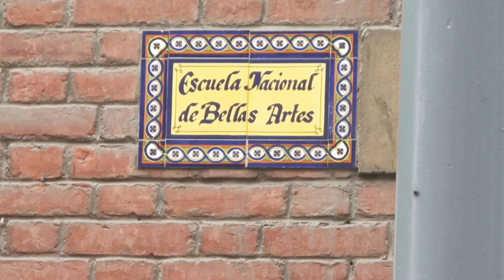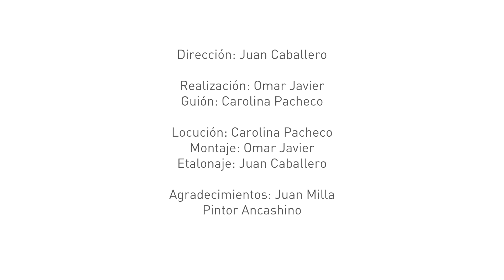JUAN MILLA, EL PINTOR DEL ALPAMAYO | EL ANCASHINO | FULL HD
Entre la mágica naturaleza y rica cultura ancashina, hallamos las estupendas obras del artista plástico ancashino Juan Milla Jara, a quien caracteriza su extraordinaria paciencia al momento de plasmar sus creaciones.

Este es un video reportaje, parte de nuestro último proyecto, la revista interactiva, "El Ancashino"